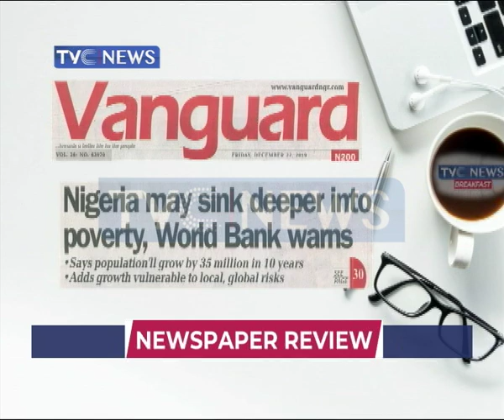Why Microfinance banks failed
This segment receives major headlines on national Newspapers.